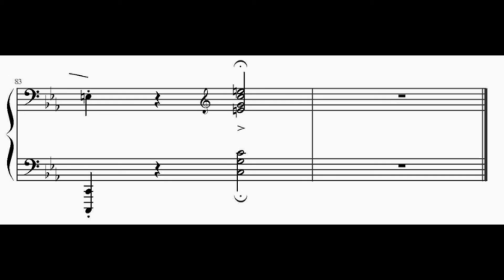Chopin - Etude Op.25 No.12 (Ocean) 海洋練習曲 鋼琴版